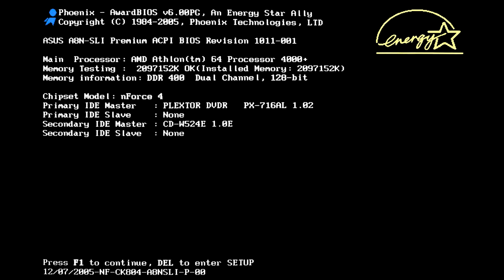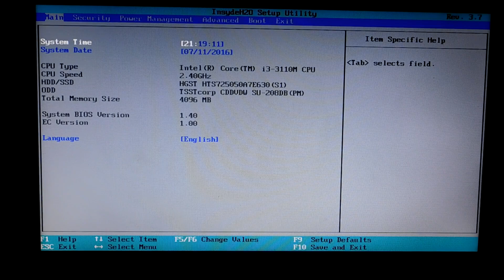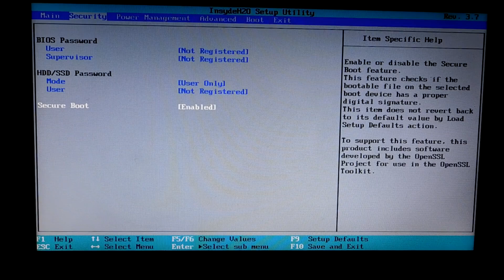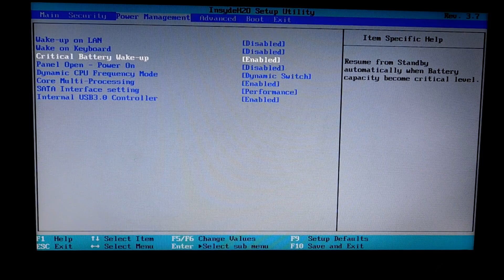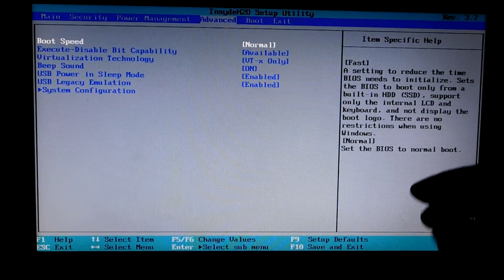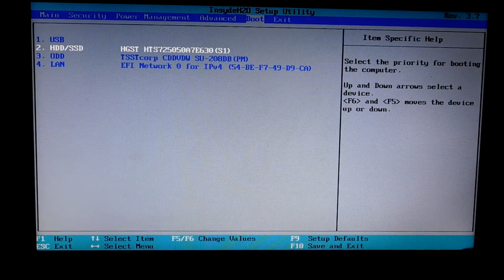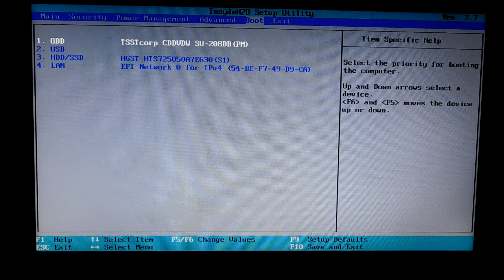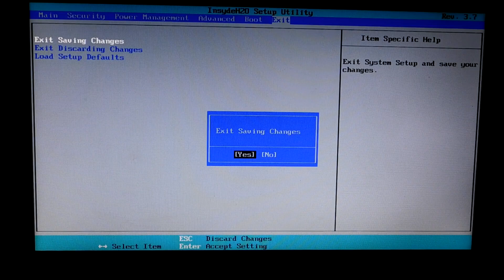Как зайти в биос? Настройка биоса на ноутбуке. Все что нужно знать про BIOS!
Что такое биос? Как в него зайти на ноутбуке и ПК? Как установить через биос? Все это и не только рассмотрим в видео уроке. Разберемся по-простому с основными знаниями об этой очень важной программе, имеющейся в каждом компьютере. Также мы разберем каждый раздел настройки биоса на примере ноутбука Тошиба и особенно уделим вниманию разделу boot. Именно благодаря этой настройке можно установить виндовс и сделать загрузку с флешки.